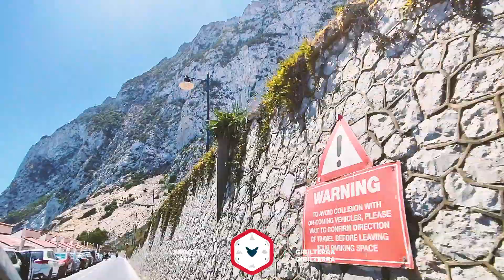🏜️🇪🇸 IL DESERTO IN SPAGNA - SPAGNA IN VAN EP 05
Il punto più a sud del viaggio. Siamo arrivati alla deludente Gibilterra, per poi innamorarci di Tarifa. Con la sua vista a metà tra Mar Mediterraneo e Oceano Atlantico, insieme alle sue dune, questo è forse il posto che ci ha più colpito del viaggio!

💁🏻‍♂️ Chi sono?
Daniele, per gli amici Portu. Motoviaggiatore classe 1995. Nato a Palermo e cresciuto a Bergamo. Ho da sempre avuto una grande passione per l’esplorazione e la scoperta di luoghi a me sconosciuti. Solo nel 2017 però, arriva la passione per il viaggio (soprattutto in moto camping), passione che si rivela fondamentale alla mia personale ricerca della felicità.

🎁  Ti piace quello che faccio? Vuoi supportare in maniera attiva il canale?